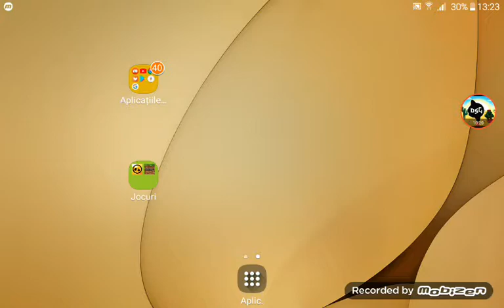DESCHIDEM MEGA BOXUL DE LA 5000 DE TROFE